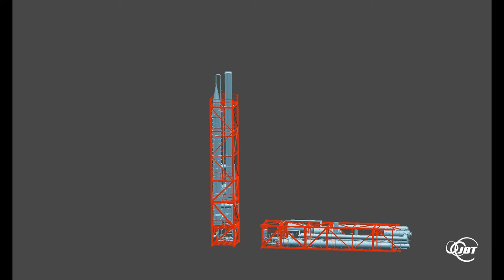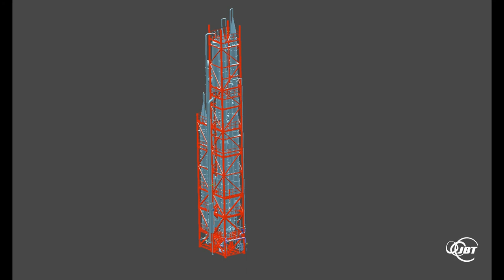JBT Fruit and Vegetables Processing - T.A.S.T.E. Installation Sequence [010-08]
The Thermally Accelerated Short Time Evaporator (T.A.S.T.E. Evaporator) is the latest evaporator for any type of citrus juices or clear fruit juices.

Using the T.A.S.T.E. Evaporator as a preconcentrator also for products that contain fibre permits to improve the final product quality.

The single pass, the product short exposure to high temperatures preserve the organoleptic qualities of the processed product.
The final concentration is then reached in the added Forced Circulation Evaporator stage.

Aroma Recovery System: designed to maximize the recovery of essential oils in the vapours taken from the several stages, before condensing them in the barometric column.

The JBT T.A.S.T.E. Evaporator can be used for clear juices obtained from citrus, tropical and continental fruits which are known to be sensitive and easily spoiled when submitted to high temperature, even for short times. A special forced circulation finishing stage can be added to the standard T.A.S.T.E. for handling tomato paste.